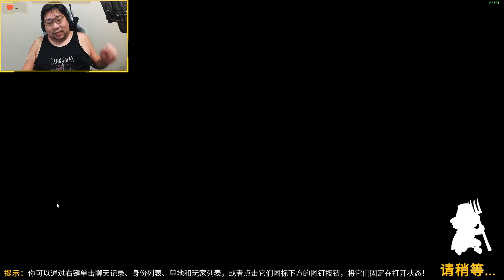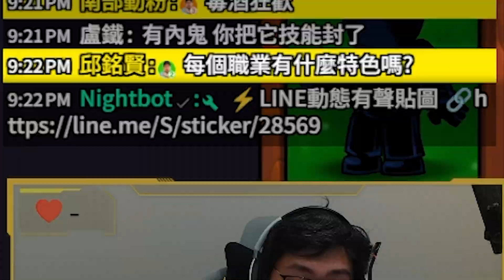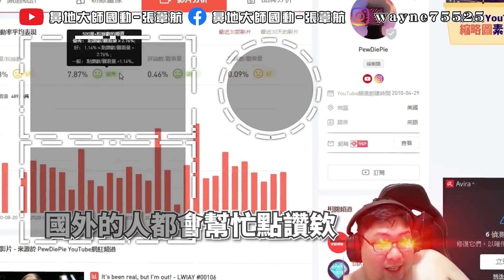【國動】好康推薦！類狼人殺遊戲，超多模式不怕玩到膩！趕緊上線跟我玩！《Town of Salem 2 吊人村2》 by 周正飽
現在有免費試玩體驗，歡迎大家來找我戰邏輯！

📢八月直播行程
⚡每週一二三 下午5點 PlayOne直播
⚡PlayOneID🔍 74147414 或者直接點連結🔗 邀請碼：BDWAYNE

⚡ LINE貼圖 新上市!!
﹝國動的經典畫面大合輯－LINE動態有聲貼圖﹞
精選２４組瘋狗動的實況經典實用畫面
瘋狗神蹟無法復刻 只能趕緊收藏。。！